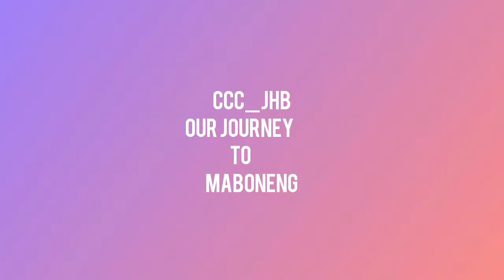Calvary Christian Church Johannesburg maboneng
our journey to maboneng